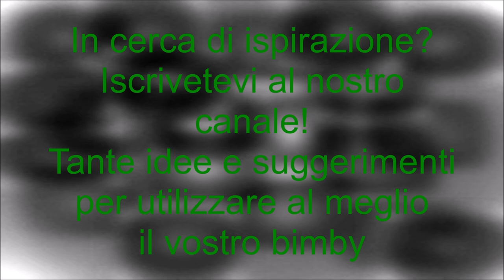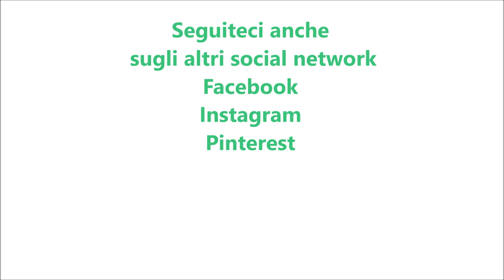Pasticcio di patate salsiccia e funghi per bimby TM6 TM5 TM31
Ingredienti:
800 g di patate tagliate a pezzetti
600 g di acqua
1 cucchiaino di sale
200 g di salsiccia senza budello
30 g di olio e.v.o.
1 spicchio d'aglio
prezzemolo q.b.
300 g di funghi misti surgelati
300 g di panna da cucina  + q.b. per la superficie
100 g di parmigiano grattugiato + q.b. per spolverizzare
200 g di scamorza affumicata tagliata a pezzetti
100 g di scamorza dolce tagliata a pezzetti